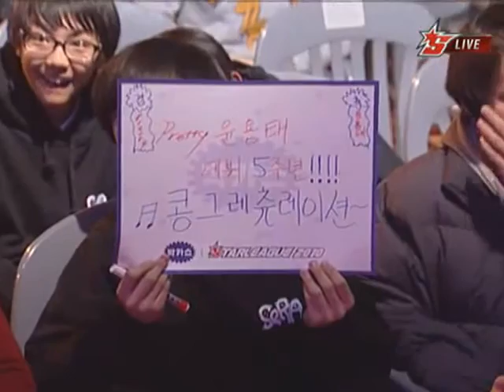[온게임넷] 박카스 스타리그 2010 16강 D조 2경기 윤용태 vs 신동원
[OSL] Bacchus Starleague 2010 Round of 16 Group D 2Set
pretty[gm](P) vs. hydra(Z)